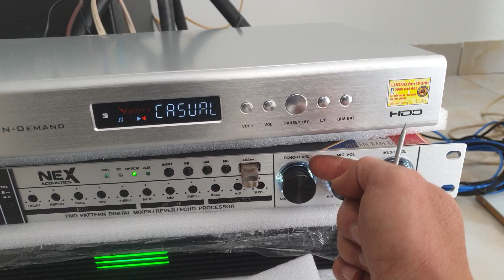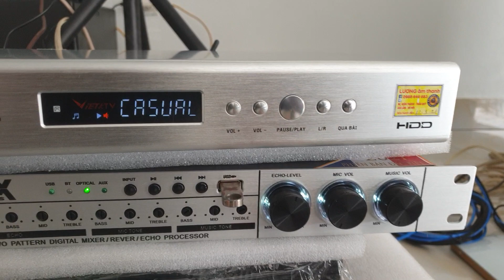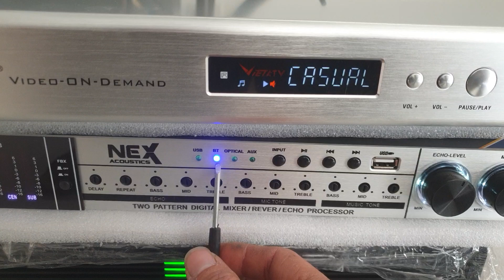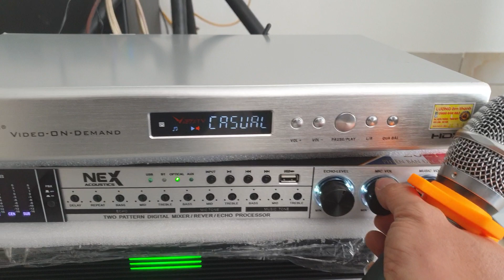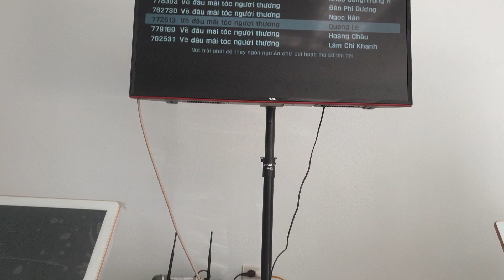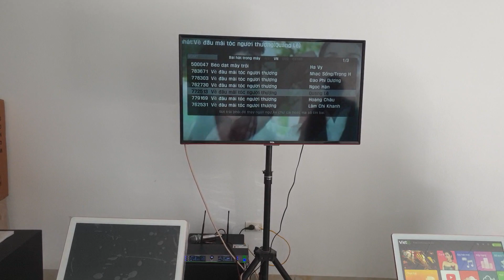Đơn hàng chú THẠCH ở NAM ĐỊNH:đầu karaoke HD PRO 4T và vang cơ cao cấp NEX-FX8.LH:0988646683